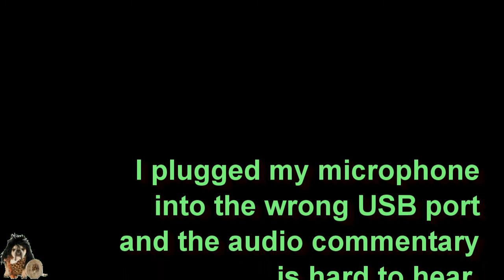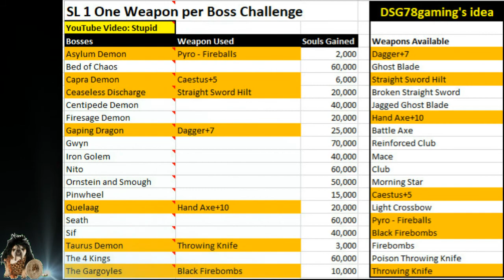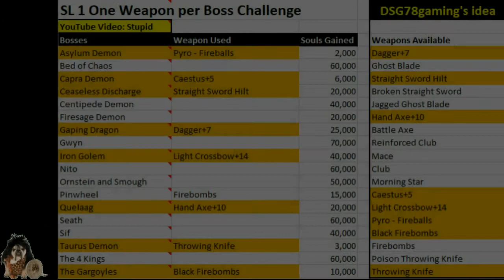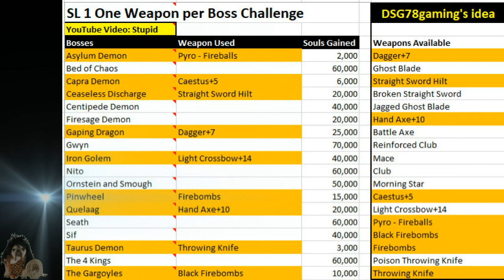Dark Souls Soul Level 1 - One Weapon Per Boss Challenge - Part 3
The Gargoyles, Iron Golem and Pinwhell fought using a new controller. Each boss is defeated using a different weapon.